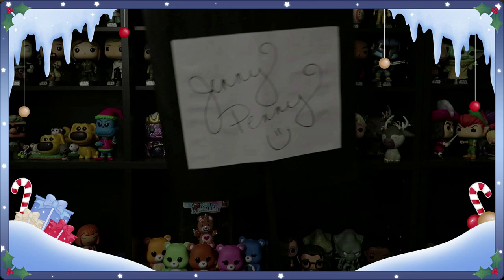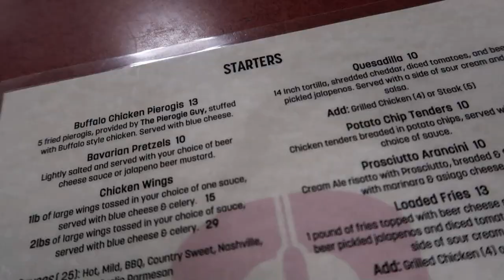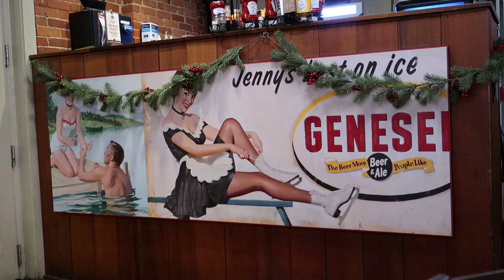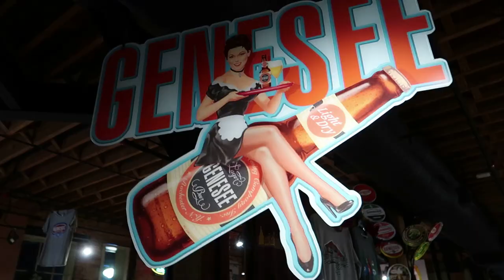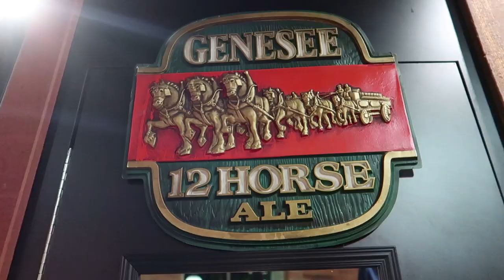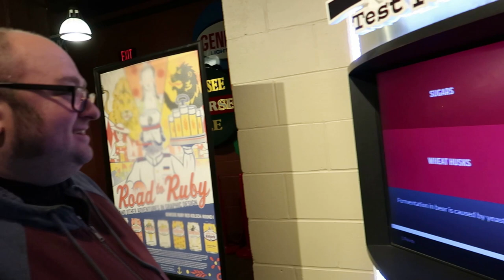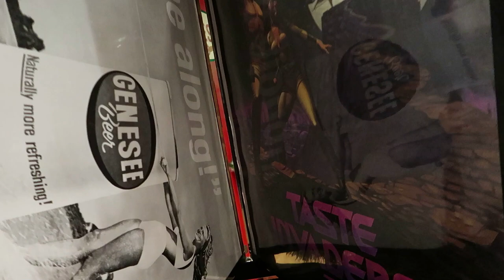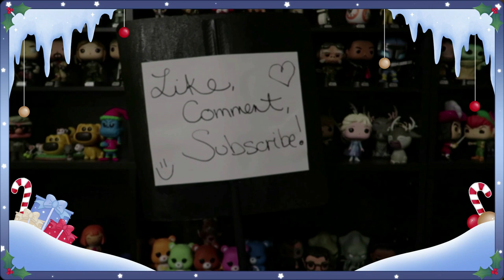Genesee Brewery - Brew House Keg Tree, Dinner, and Drinks!!! - Rochester, NY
Keg Tree Thumbnail Image by Jake M. Vaccaro
City of Rochester Poster Series, Sturges Hall, SUNY Geneseo